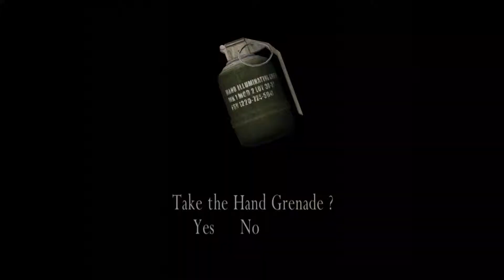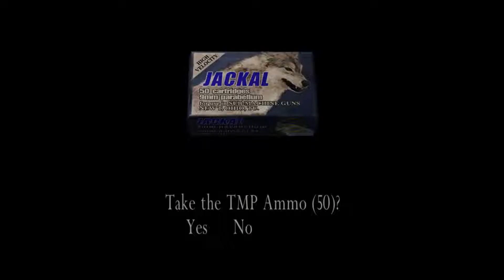Resident Evil 4: Chapter 5-1 2/3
Now inside the compound, the island's Ganados are going to do whatever they can to stop Leon. Amateurs...